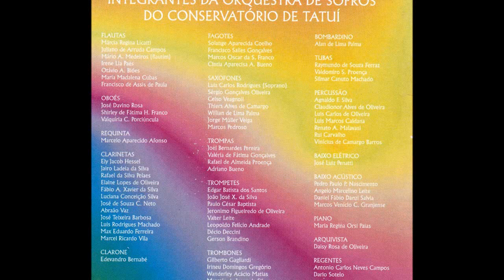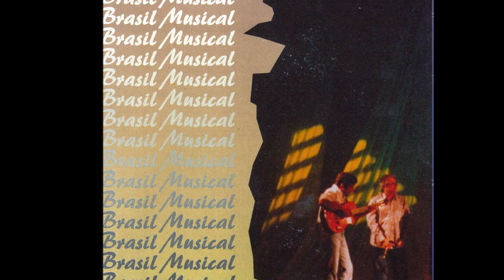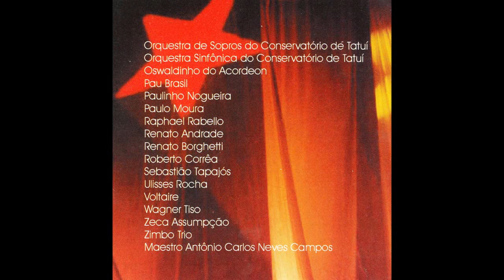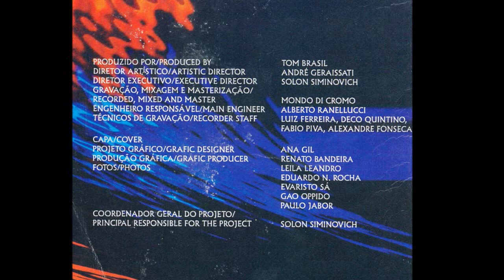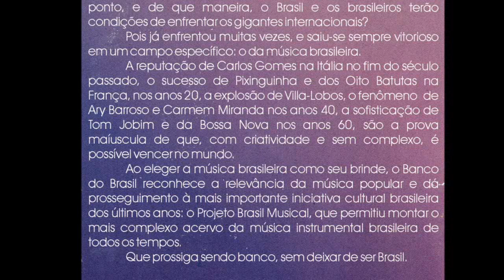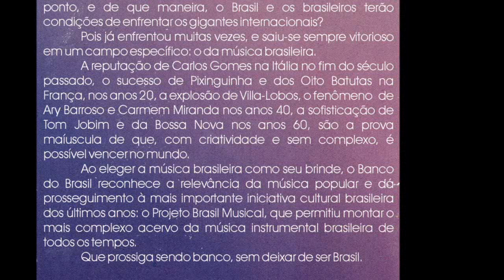Orquestra Sinfônica do Conservatório de Tatuí - GABRIELA - solo de Zimbo Trio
Gabriela, de Tom Jobim, aqui magistralmente interpretada pela Orquestra Sinfônica do Conservatório de Tatuí, com solo de Zimbo Trio.
Album: Brasil Musical,